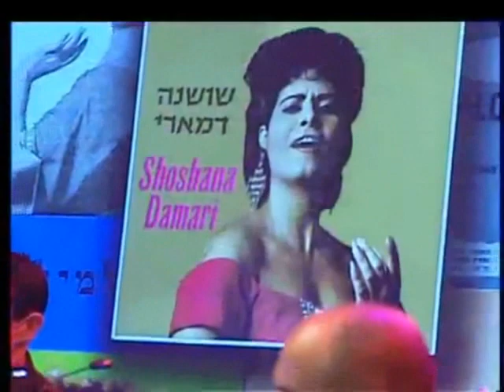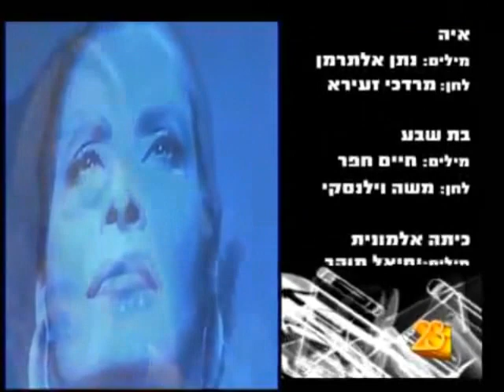Shiri Maimon & Shimon Buskila (LIVE) | שירי מימון ושמעון בוסקילה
Shiri Maimon & Shimon Buskila performing in honor of Shoshana Damari in an Israel TV program.

Shiri Maimon (Hebrew: שירי מימון; born 17 May 1981) is an Israeli pop/R&B singer, TV show host and actress, who rose to fame as the runner-up in the TV show Kokhav Nolad. She represented Israel in the Eurovision Song Contest 2005.

Shoshana Damari (Hebrew: שושנה דמארי‎‎, Arabic: شوشانه (شمعه) ذماري‎) (born 1923 -- died February 14, 2006) was a Yemenite-Israeli singer known as the "Queen of Hebrew Music."